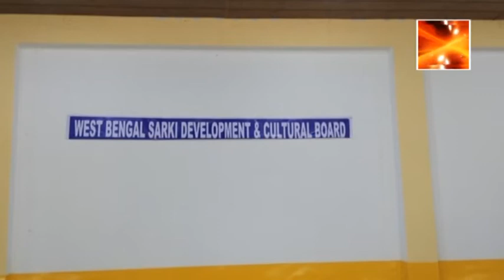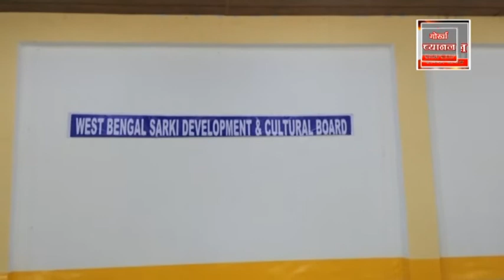गोर्खा च्यानल न्यूज 16 अप्रेल 2018